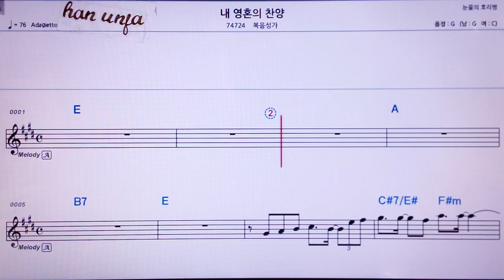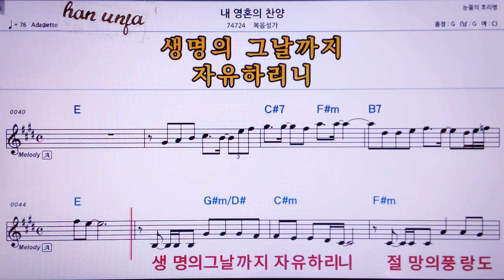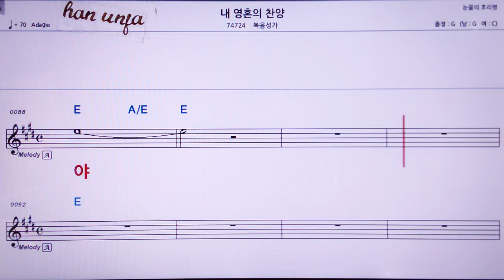💖 내 영혼의 찬가/복음성가 👍MR,노래방, 악보, 코드,Karaoke With Sheet Music